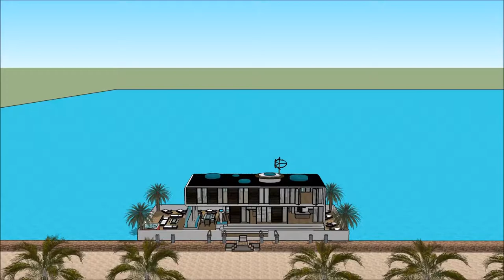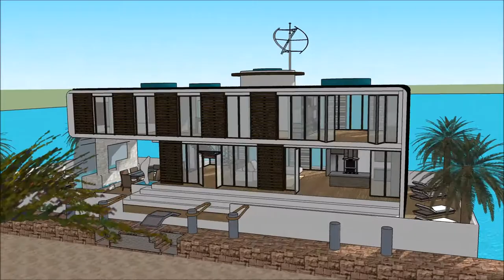Achitèk architektonische zeichnungen anfertigen eskiz kay dlo villa chalan 3D pwojè bato Sketchup ka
The floating house villa houseboatzania launching an innovative high-end luxury yacht floating house villa mansion home design potentially as a display of exhibition of the Achitèk architektonische zeichnungen anfertigen eskiz kay dlo villa chalan 3D pwojè bato Sketchup ka.

The collection of the Floating house villa houseboatzania concept of Achitèk architektonische zeichnungen anfertigen eskiz kay dlo villa chalan 3D pwojè bato Sketchup ka consists of high luxury and architectural art pieces in minimalism combined with living on the waterfront of the harbour.

The floating house villa mansion yacht design has the basis to sustain living with high standards and contemporary structural design - Achitèk architektonische zeichnungen anfertigen eskiz kay dlo villa chalan 3D pwojè bato Sketchup ka with numerous of prospects for excessive living and celebrating the desire of life worldwide: